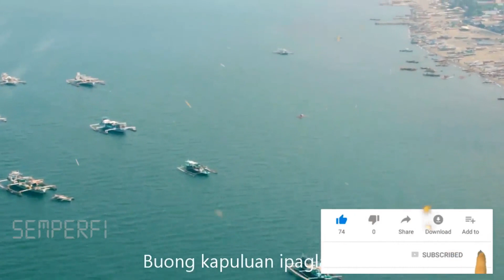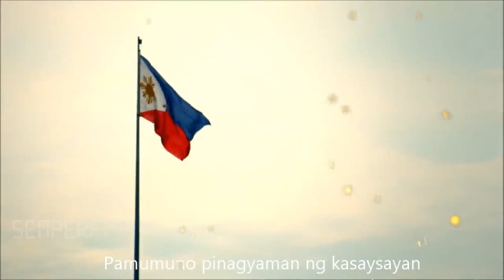HIMNO NG HUKBONG DAGAT | PHILIPPINE NAVY HYMN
Philippine Navy Hymn

Hukbong Dagat ng Pilipinas;
Buong kapuluan ipaglalaban;
Ano ‘mang panganib 'di alintana;
Di matitinag aming kagitingan;
Mga isla na puspos ng gilas;
Katatagan na aming sinumpaan;
Pamumuno… pinagyaman ng kasaysayan;
Kapayapaan… Kasaganahan… Alay ng Hukbong Dagat…
Dakilang mandaragat naglalayag;
Matatapang na mandirigma lumalaban;
Walang takot na maglilingkod;
Handang ipagtanggol ating kalayaan;
Hiyaw ng mandaragat…
Hoo! Yaahh!… Hoo! Yaahh!… Hoo! Yaahh!
Sigaw ng mandirigma…
Hoo! Waahh!… Hoo! Waahh!… Hoo! Waahh!
Araw man o gabi;
Sa lupa o dagat man;
Magkaisa tayo sa Hukbong Dagat;

Honeygain. Paano kumita ng P1000 kahit walang ginagawa? Install mo lang itong app at i-run mo sa background at kikita ka na! Make money online and I will teach you how I earned $20 just by installing this app! No work needed! Believe me, you can make money online without work and without investment!

Gusto mo ba 500php habang nagbabasa ng News gamitin ang code na 'to 👉 B14292948 at install this application
Hey, I use TransferWise to send money abroad. Really easy and a lot cheaper than the bank! Give it a try with a fee-free transfer of up to ₱31500